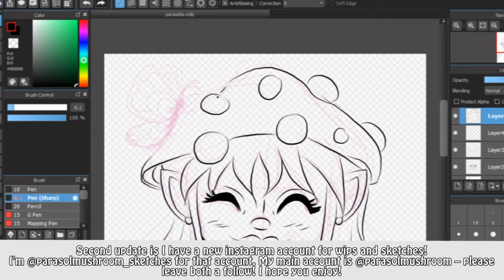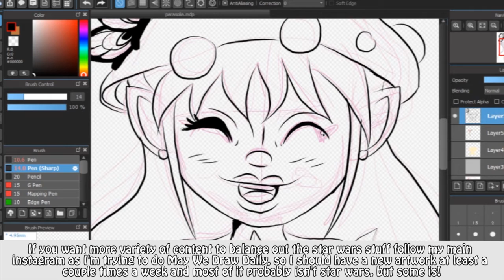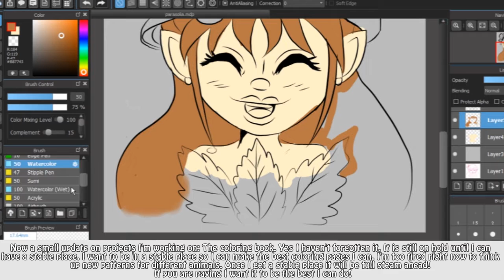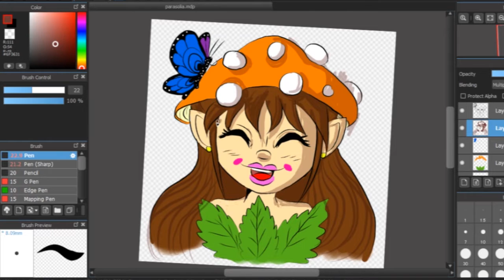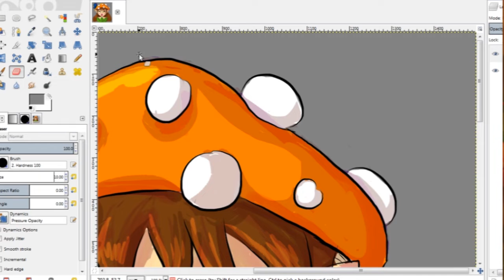Channel Update Again! May 2019. - New Avatar, Coloring Book, Star Wars Month, and More!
Hello Everyone! Today I'm just giving you all a little update.
I hope you all have a great day! :3

Programs used:
Windows Movie Make, Adobe Premier - Video Editing
OBS - Recording